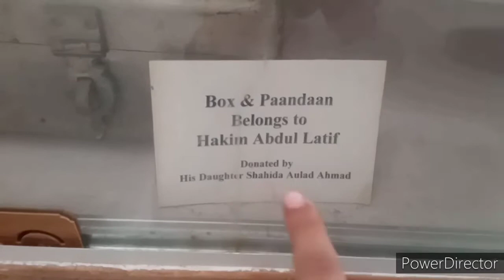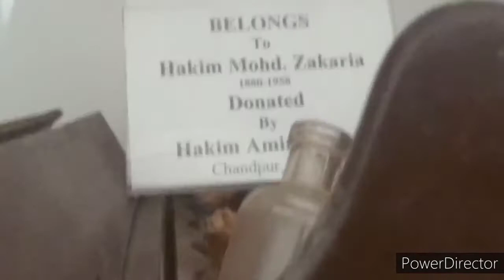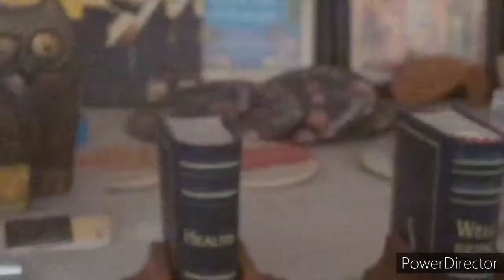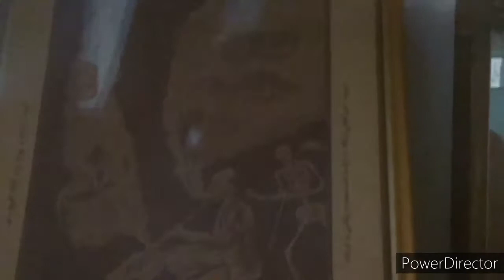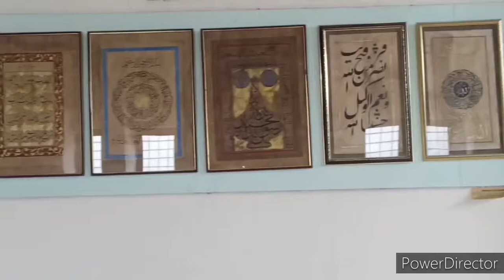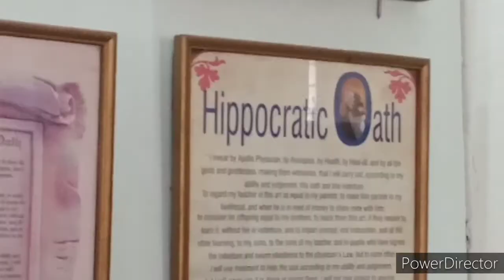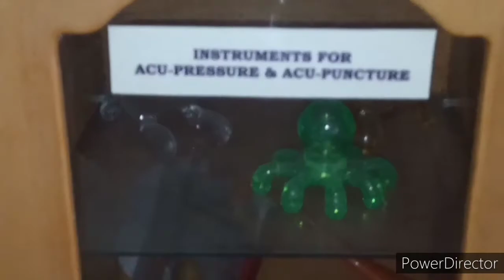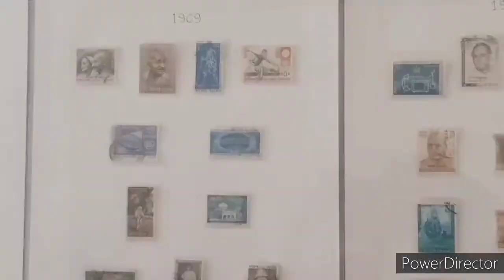Visiting Ibn Sina Academy, Vlog Part-1 Swaliha And Musa .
Hi friends we have come back with a new video. A visit to Ibn Sina Academy.
It is very interesting and informative. It has specifically,the illustrations and busts of physicians belonging to Mesopotamia, Babylon, Egypt,Greek,Arab,Central Asia and Indian civilization, specifically of Delhi and Lucknow.  Old time things are preserved here. If you have things like these please tell us in comment box.
Address:Ibn Sina Academy
                 Civil line, Dodhpur,
                 Aligarh,India.

Actors : Mohammad Musa
              Swaliha Zehra